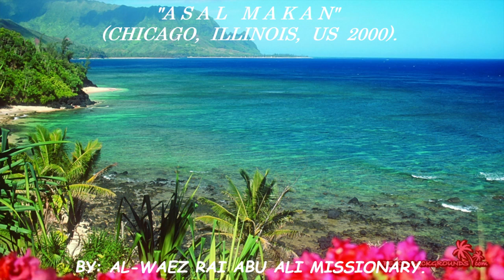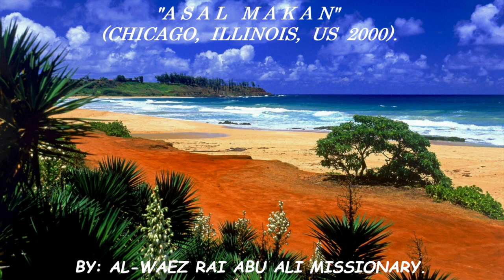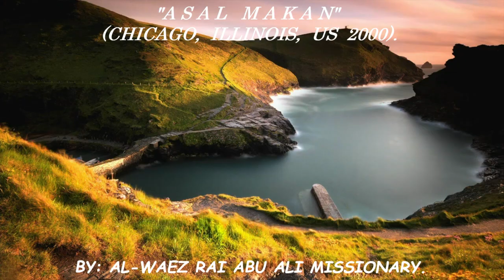AL WAEZ RAI ABU ALI ''A S A L - M A K A N'' (CHICAGO, ILLINOIS, US 2000).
AL-WAEZ RAI ABU ALI AZIZ MISSIONARY "A S A L   M A K A N" (CHICAGO, ILLINOIS, UNITED STATE 2000).